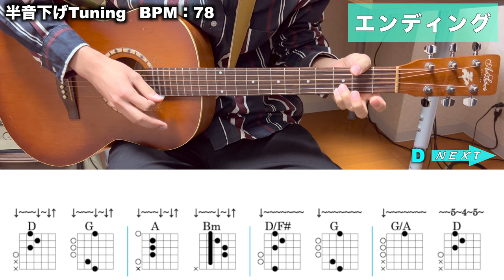【TAB譜あり】【初心者向け簡単ギターコード】アイラブユー - back number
▼ back numberさんの最新アルバム「ユーモア」はこちらから！

チャプター
00:00 イントロ
00:15 Aメロ
00:39 Bメロ
00:51 サビ
01:16 間奏1
01:20 2番 Aメロ
01:44 2番 Bメロ
01:56 2番 サビ
02:21 間奏2
02:32 Cメロ
02:47 落ちサビ
02:59 ラストサビ
03:34 エンディング